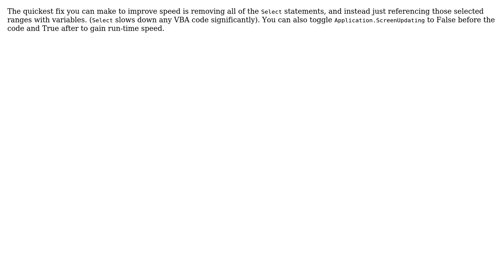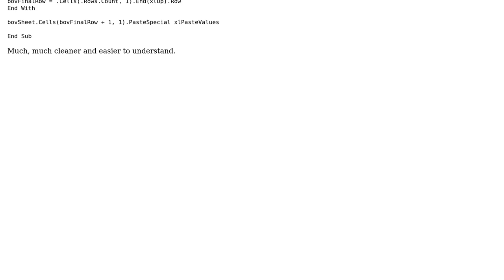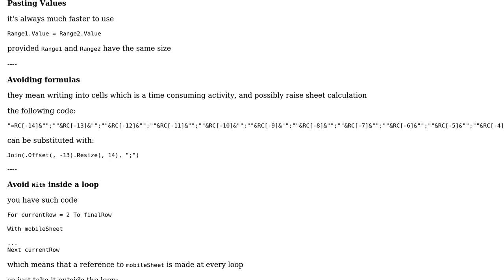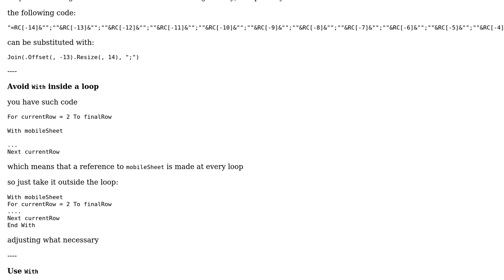Code Review: Trying to make more simple VBA (4 Solutions!!)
Code Review: Trying to make more simple VBA

With thanks & praise to God, and with thanks to the many people who have made this project possible! | Content (except music & images) licensed under CC BY-SA | Music | Images & others | With thanks to user user3598756 user syb0rg user RGA user Kaz user Diogo user Absinthe and the Stack Exchange Network Trademarks are property of their respective owners. You are responsible for your own actions.